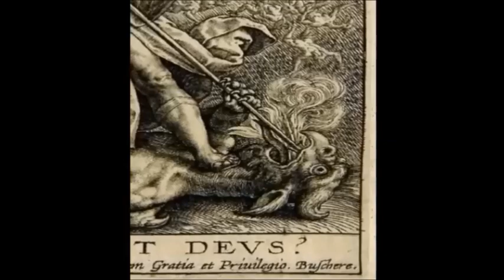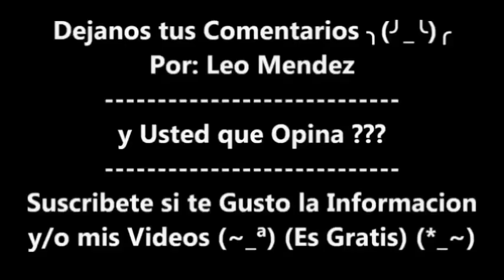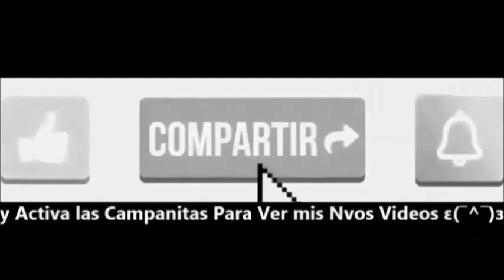Historia de Lucifer y los Angeles Caidos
Historia Resumida del Porque el Di4blo Fue Expulsado del Paraiso

Resumido: Dios Creo o Lucifer como un Arcangel
y Como Lucifer se Creia El Arcangel mas Bello y Poderoso

En su Arrogancia, Quizo tener el Lugar de Dios

y Convence a mas de 1/3 de todos Angeles Que Estaban en el Cielo... para que se alieen con el y asi Lucifer fuera el Nvo Dios de todo

!!! Dios se Enoja Demasiado !!! ( ・ิω・)ノิิิ !!!
y Manda al Arcangel Miguel a Desterrar a Lucifer

Hasta que Finalmente es Expulsado del Cielo
(Junto con todos sus Aliados) !!! ʕ(•̀ω•́)ʔ !!!

y asi es Como Serian todos Conocidos
¨ COMO LOS ANGELES CAIDOS ¨

Te Sabias la Historia???

De Como el Di4blo fue Creado ???
y del Porque ??? y como fue Expulsado del Cielo ???